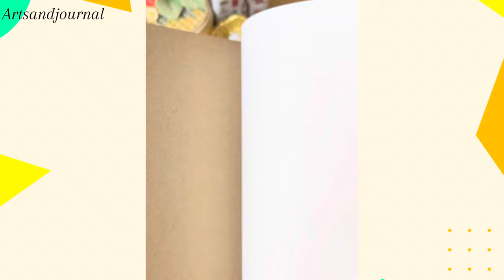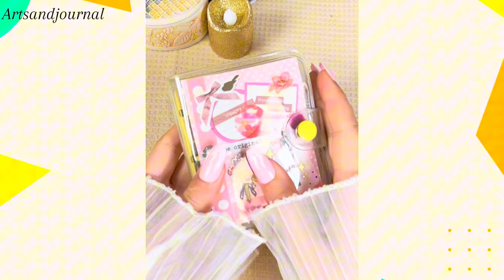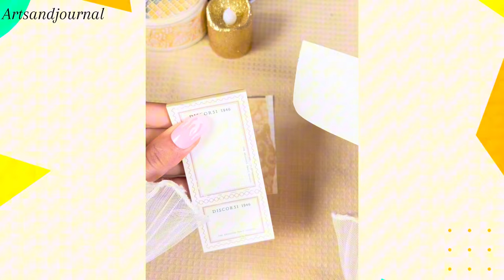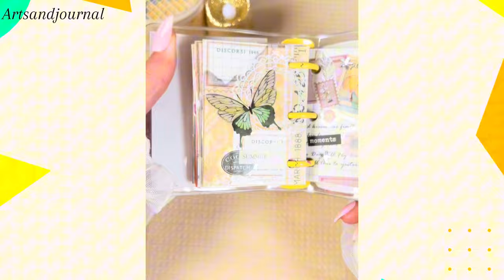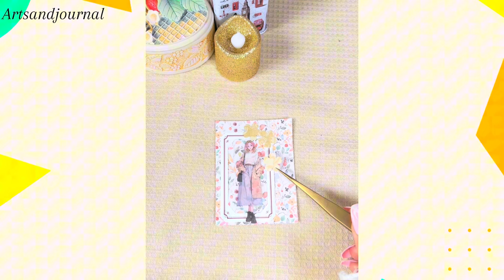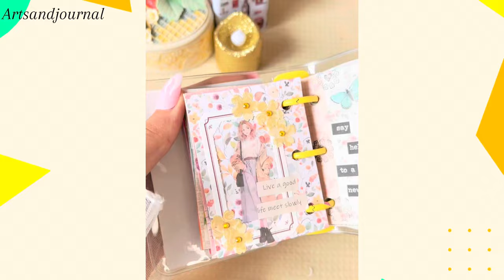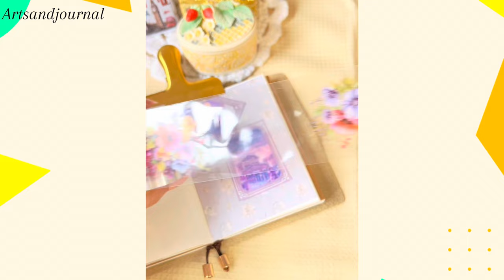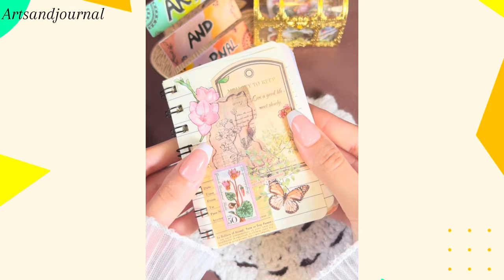Asmr Short Journal Compilation Relaxing Sound Diy Mini binder Journal | no bgm